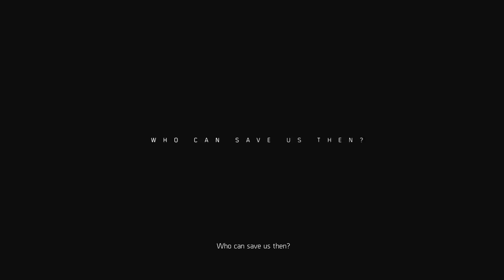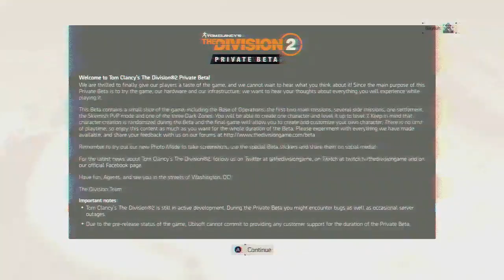The Division 2 Gameplay Walkthrough Part 1- (The Division 2 PRIVATE BETA) [XBOX ONE Gameplay]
This was Broadcasted live on Twitch on (2/7/2019) -- Watch live

The Division 2 Gameplay Walkthrough Part 1- The Division 2 BETA on XBOX ONE. The Division 2 all main missions. The Division 2 XBOX ONE Gameplay.